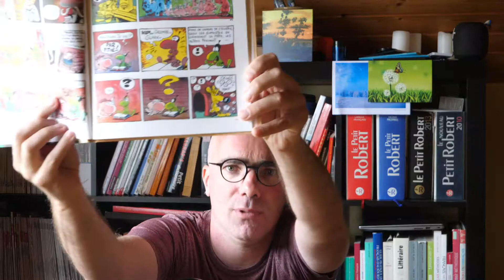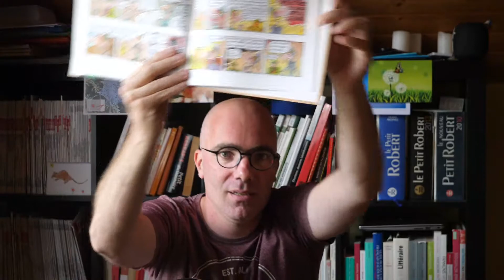Mandryka - Le Concombre masqué, Comment devenir maître du monde ?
Dans le trentième épisode de mon journal de lecture, je vous dis quelques mots à propos de "Comment devenir maître du monde?", une aventure du Concombre masqué de Mandryka, publiée aux éditions Dargaud en 1980.
Nikita Mandryka, né en 1940 et décédé en 2021, est un auteur de bande dessinée français d'origine russe. Sa série du Concombre masquée est publiée de 1971 à 2017.